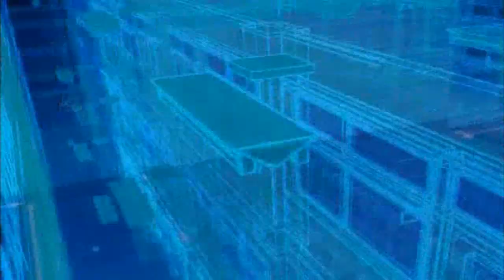Air Gear [adult swim] Promo #1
Ha! I always wanted to do this along time ago. It would have been awesome if Air Gear was on [adult swim], and it would have been MORE popular. If it was on that channel, it would be rated TV-14 - TV-MA, but mostly TV-MA, because of the nudity and bad languages, but it might be edited for TV and be rated TV-14. This is my fan-made promo.

Based on the manga "Air Gear" by Oh! Great originally serialized in the weekly Shonen Magazine published by Kodansha Ltd.
© Oh! Great / KODANSHA · Marvelous Entertainment · Avex Entertainment · Toei Animation.